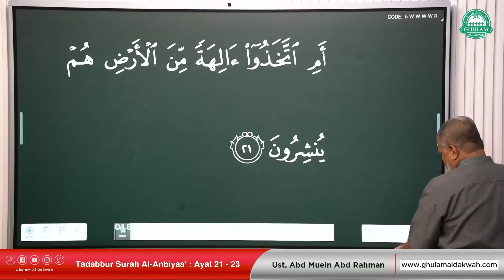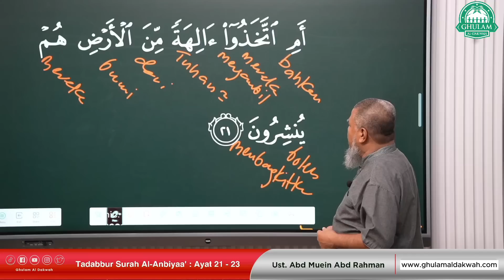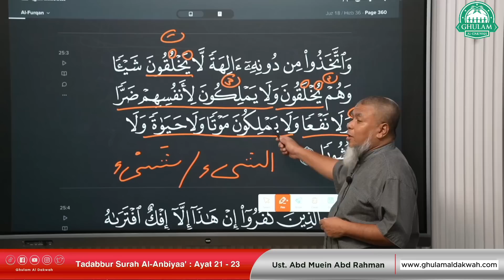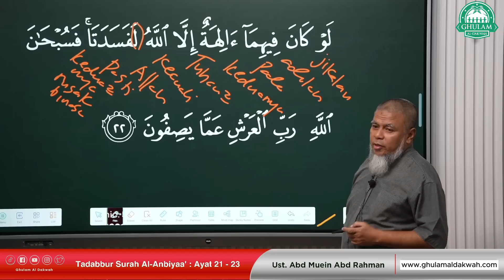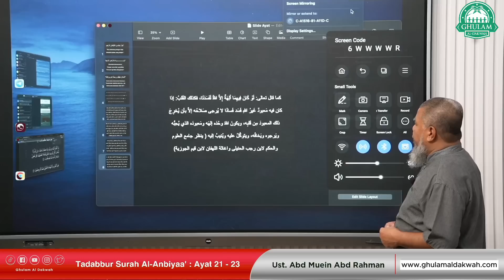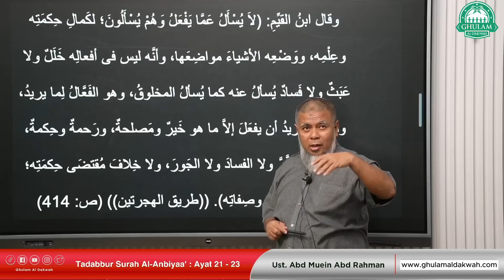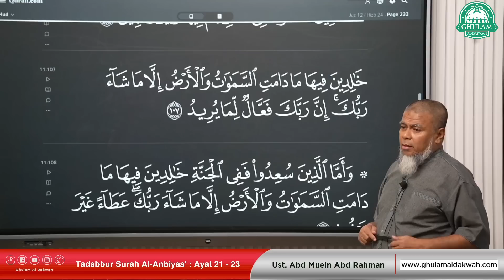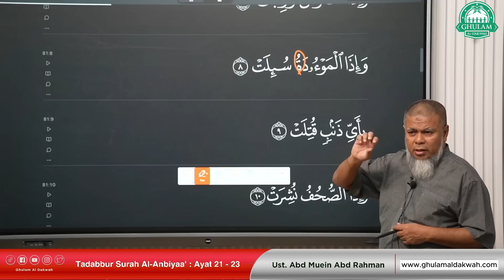Surah Al Anbiya' ayat 21-23 || Ustaz Abd Muein Abd Rahman || 2 Okt 2023